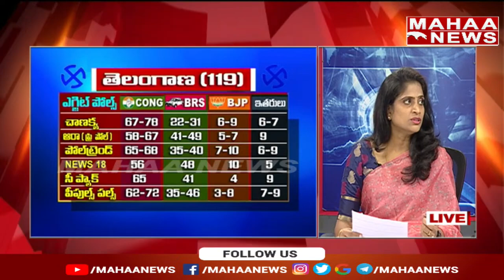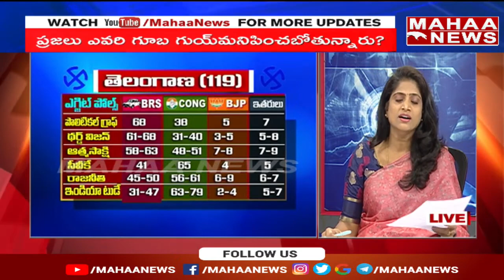మెదక్ జిల్లాలో BRS జోరు.._ Medak District Exit Poll Results | Mahaa Telangana